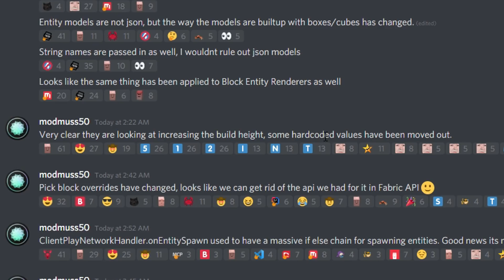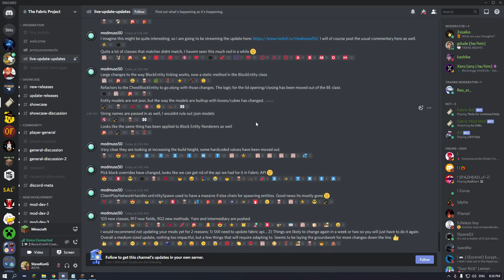แร่ Amethyst, แร่ Copper และเทียนหลากสี! - Minecraft Update 1.17 [Snapshot 20w45a]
ตื่นตาตื่นใจสุด ๆ กับการปั้มเทียนของเขา

สวัสดีครับผม ยินดีต้อนรับเข้าสู่ช่อง SteveKunG
ชื่อเล่นผมเบสท์ หรือ ที่เรียก ๆ กันลุงเบสนะครับ
ขอให้สนุกกับการรับชมนะคร๊าบบ xD

ที่สำคัญคอมเมนต์แล้วอย่าลืมให้เกียรติกับผู้อ่านด้วยนะครับ

0:00 Intro
0:42 Amethyst Geode
3:04 Tinted Glass
3:36 Spyglass
4:16 Copper Ore
5:02 Copper ขึ้นสนิม
6:26 Lightning Rod
7:13 Candle
8:52 Bundle
11:07 รางรถไฟในน้ำ
12:00 Lava Cauldron
12:24 Dirt Path
12:42 ฟาร์ม Shulker?
13:19 Technical - Mojang จะเอา Build Limit ออก?
14:11 Technical - Colored Light?
14:40 Outro

► Computer Spec and Gaming Gear :
CPU : AMD Ryzen 5 2600 Six-Core 3.40 GHz
RAM : 32 GB
GPU : Palit GTX 1050Ti
OS : Windows 10
Mouse : Razer Deathadder Elite
Keyboard : Razer BlackWidow Chroma V2
Headset : Razer Hammerhead Pro V2
Microphone : Samson Go Mic
Webcam : Logitech C922 Pro HD